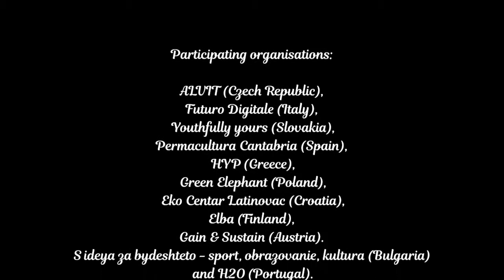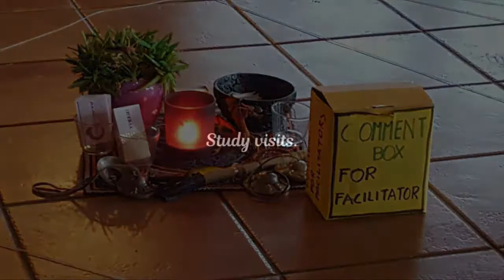Memories from “Enhancing youth’s entrepreneurial mindsets¨ (2018-2-CZ01-KA105-048324).